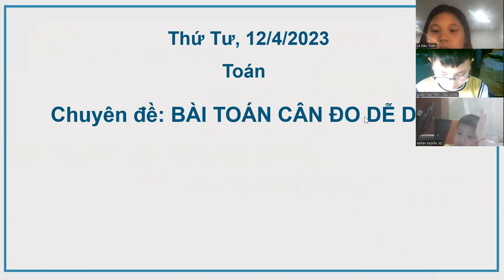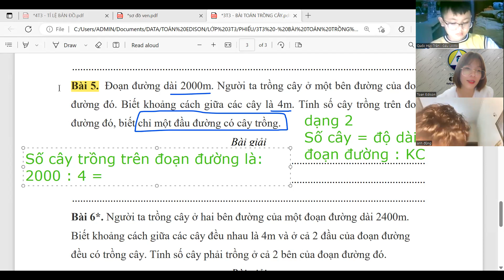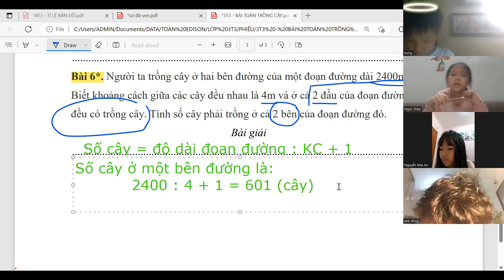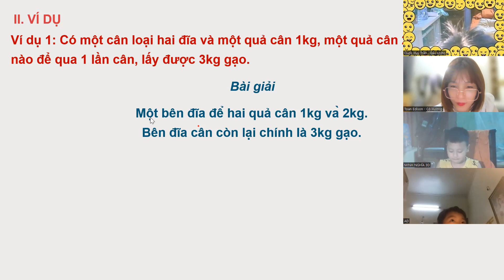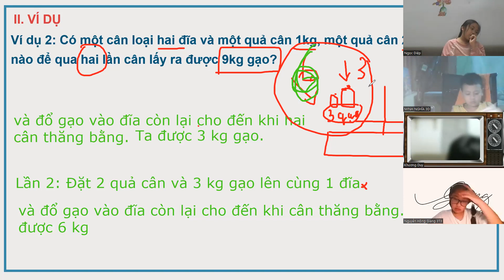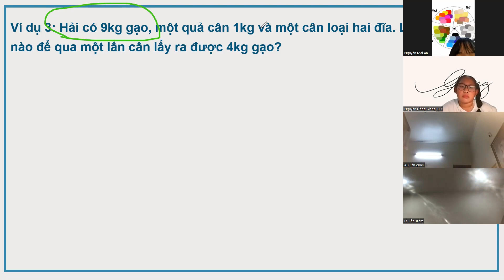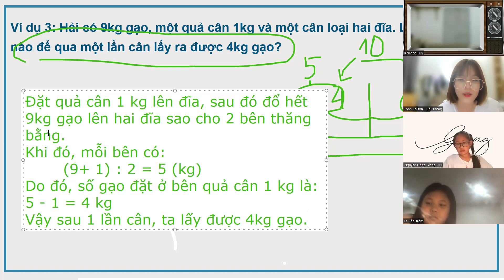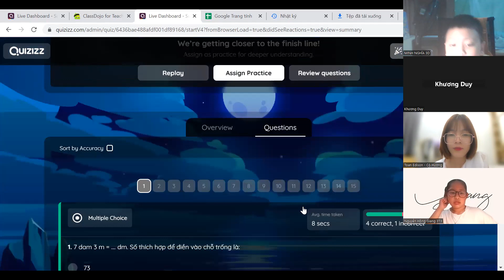Chuyên đề Bài toán cân đo dễ dàng | Toán Tư duy Edison 0358954666